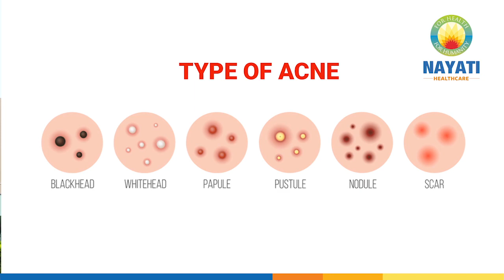Acne (Pimples) - Causes & Treatment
Watch Dr Rahul Sharma, Senior Consultant, Department of Dermatology, Nayati Medicity, as he explains the major cause of acne (pimples) and said that it is found in 85% of children or adolescents.
Acne is caused due to blockage in the oil-secreting glands of the skin.